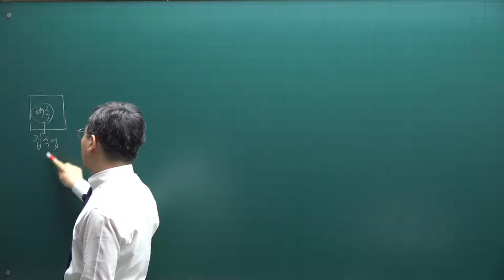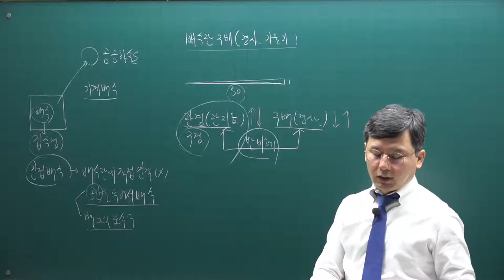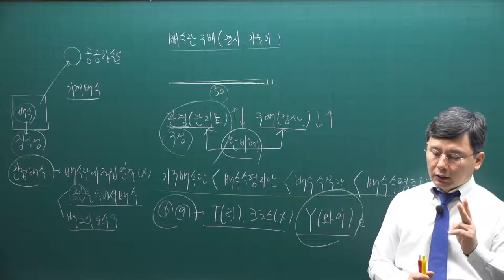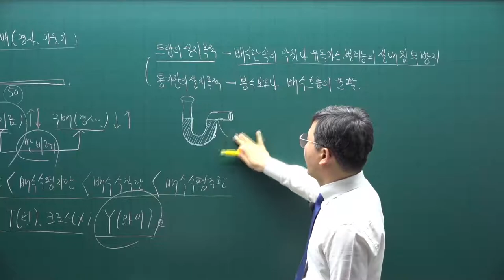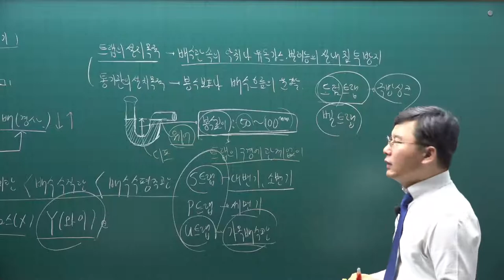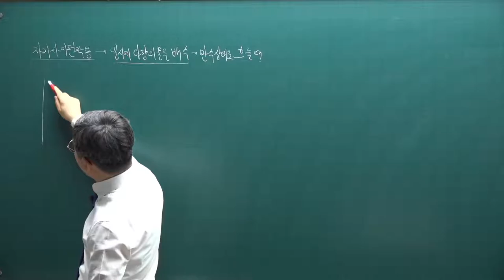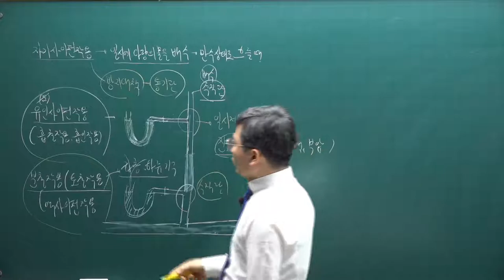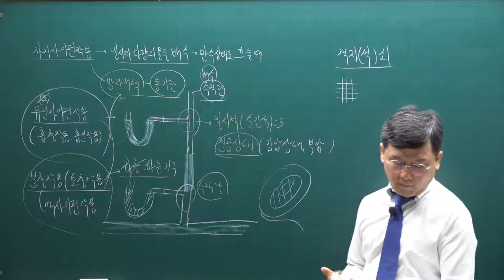[주전무] 2021년 주택관리사 시설개론 기본이론과정 42강